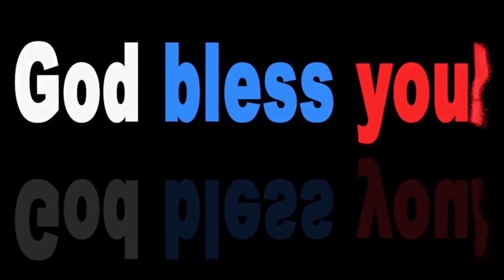Bible Study==Cepha garu ||15-06-2018